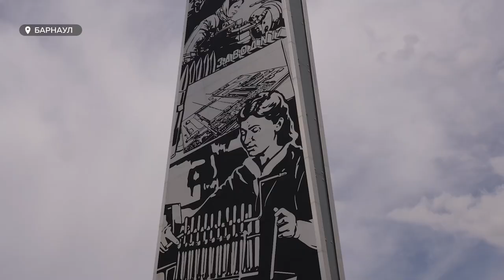В Барнауле прошел автопробег "Память сильнее времени" в честь Великой Победы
Ветераны СВО провели в Барнауле праздничный автопробег «Память сильнее времени». По пути следования автоколонна делала остановки у памятных мест, связанных с Великой Отечественной войной.